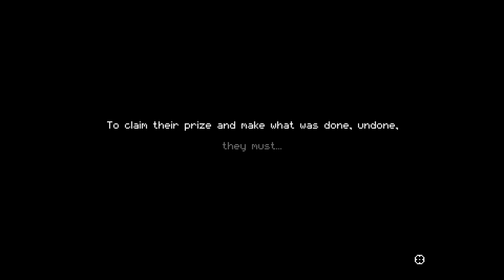Commentary Free Enter the Gungeon Gameplay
So many roguelikes, so little time.